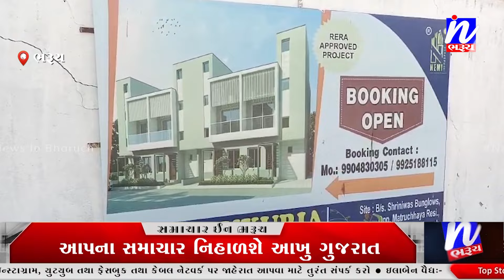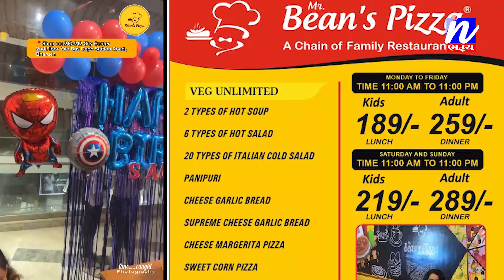NEWS | ભરૂચના તવરા ગામ નજીક આદિવાસી માલિકી કબ્જાની જમીન માં રસ્તા નો વિવાદ.